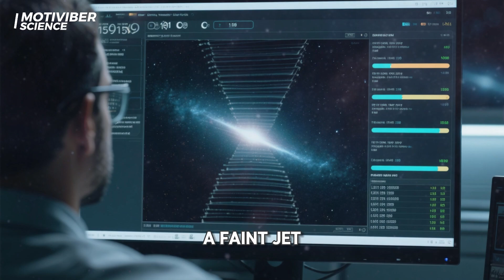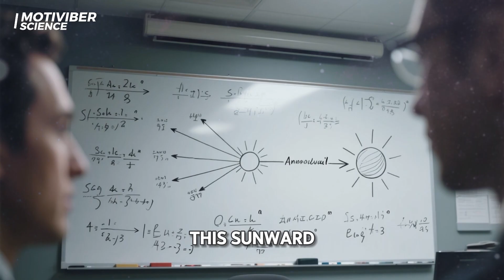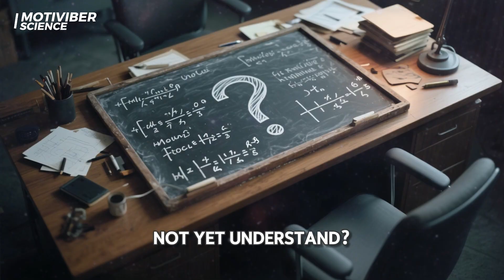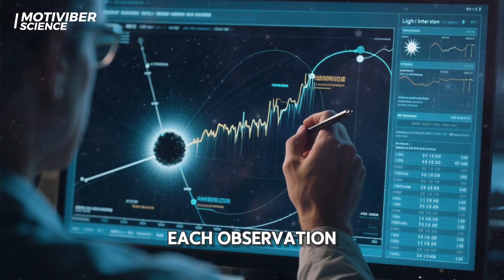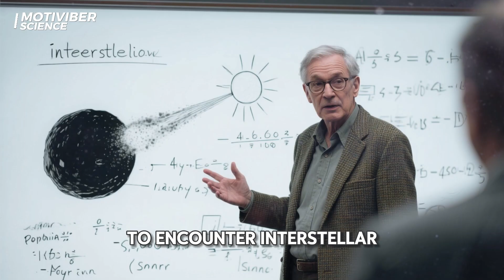ASTRONOMERS STUNNED BY 3I/ATLAS: FIRST-EVER SUNWARD JET FROM AN INTERSTELLAR VISITOR ☄️🌞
What if an object from another star system defied the basic laws of comet physics?
In this documentary, we explore the mysterious case of 3I/ATLAS, the third confirmed interstellar visitor after Oumuamua and Borisov — but unlike anything seen before.

Captured by the Two-Meter Twin Telescope in the Canary Islands, astronomers recorded a sunward jet — a stream of material shooting toward the Sun instead of away from it. This unprecedented discovery challenges our understanding of cometary behavior, solar radiation, and the forces shaping interstellar objects.

Each frame of the 159-image composite reveals a jet extending nearly 6,000 kilometers in the wrong direction, defying both solar wind and radiation pressure. Could this indicate an unknown form of outgassing, a rare dust alignment effect, or perhaps something even more extraordinary—an engineered interstellar artifact?

Harvard astrophysicist Avi Loeb has drawn attention to the growing number of anomalies linked to 3I/ATLAS:

A high nickel-to-iron ratio rarely seen in natural comets
Extremely low water content
Polarization patterns suggesting smooth or metallic surfaces
A hyperbolic trajectory aligned almost precisely with Earth’s orbital plane

This video combines verified data from ground-based observatories, NASA archives, and Harvard’s Galileo Project to bring you the most accurate and up-to-date account of this historic discovery.

interstellar comet, 3I/ATLAS, Avi Loeb, Galileo Project, hyperbolic orbit, cosmic anomalies, alien technology, astrophysics, comet tail reversal, solar wind mystery, space discovery 2025.

📚 Sources: NASA, ESA, Harvard Galileo Project, Space.com, Scientific American

Welcome to MOTIVIBER – your ultimate gateway to the mysteries of the universe, interstellar discoveries, and the unknown frontiers of space exploration.

On this channel, we venture beyond Earth to uncover the secrets of our cosmos — from the birth of galaxies and quantum physics of black holes to the latest NASA and SpaceX missions exploring the edges of our solar system. Through cinematic storytelling and scientific insight, we reveal how modern technology and human curiosity are rewriting what we know about the universe.

Discover the untold stories of interstellar objects like ʻOumuamua and 3I/ATLAS, mysterious signals such as the Wow! Signal, and the groundbreaking theories of scientists including Avi Loeb, Neil deGrasse Tyson, and Michio Kaku. Explore the cutting-edge research behind the James Webb Space Telescope, Voyager missions, and quantum discoveries that challenge everything we thought we knew about reality.

📸 Image: Wikimedia Commons – Michio Kaku-cropped.jpg — Public Domain (CC0 1.0)

From black holes, wormholes, and dark matter, to the possibility of extraterrestrial life, UAP phenomena, and the future of human civilization among the stars, we explore the great cosmic questions that define our place in the universe.

If you are fascinated by space science, astrophysics, NASA discoveries, alien theories, astronomy, and interstellar exploration, this is your home among the stars.

🔔 Subscribe now to MOTIVIBER and turn on notifications to join us on a breathtaking journey through the mysteries of space, the edge of the known universe, and the scientific discoveries shaping the future of humanity.